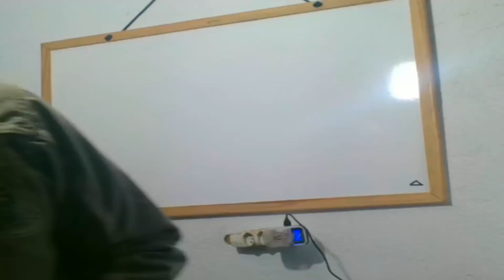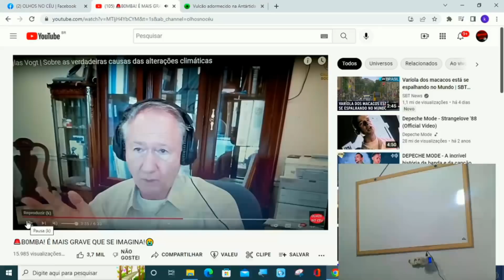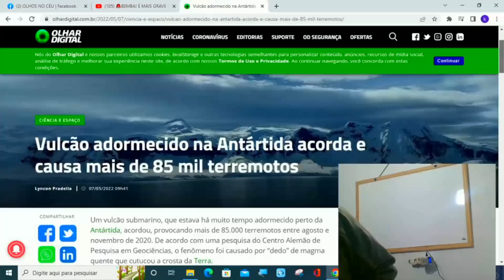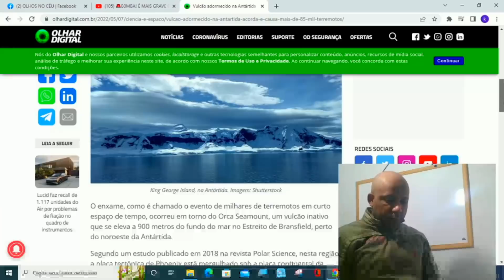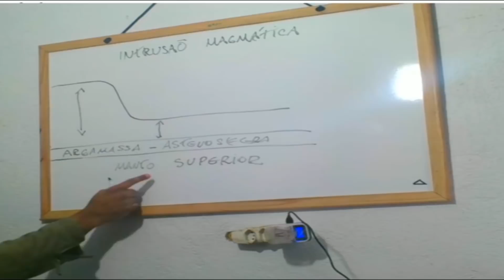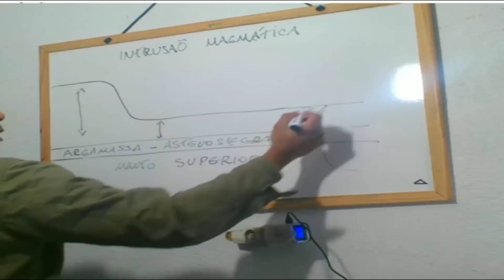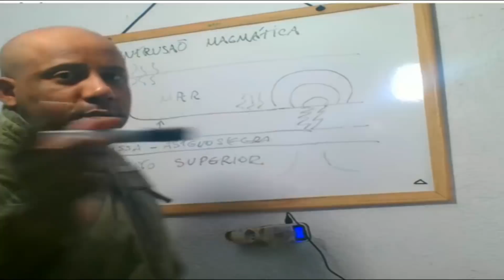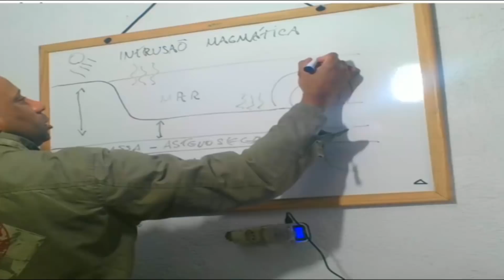🚨É GRAVÍSSIMO! VULCOES E RACHADURAS NO FUNDO DO MAR.AQUECIMENTO DO PLANETA.PARTE 3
UMA SÉRIE DE FATORES CONTRIBUEM PARA O AQUECIMENTO APOCALÍPTICO DA TERRA. O QUE A TV E A MÍDIA NÃO TE CONTAM,VEJAM AQUI!